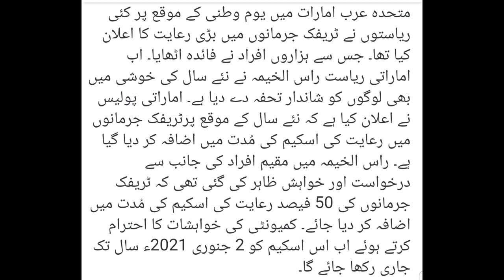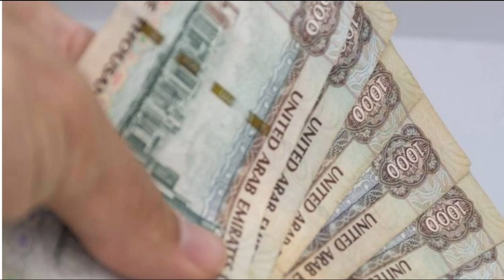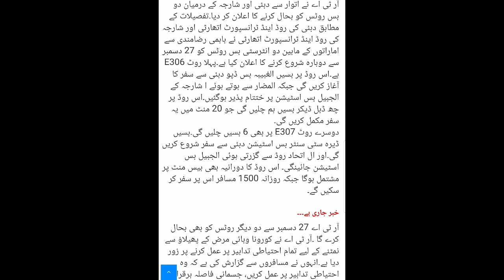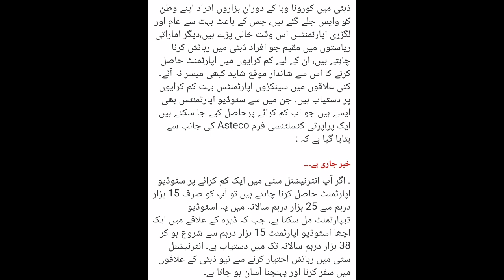25-Dec-2020,uae news today live,UAE Dubai News Live Today,Gulf News,UAE visa for Pakistan 2020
News.

uae news
uae
dubai
dubai uae lockdown for 2 weeks news.
breaking news
news
dubai news
lockdown
dubai lockdown
uae lockdown
kerala news

uae news
uae
dubai
breaking news
news
dubai news
lockdown
dubai lockdown
uae lockdown
kerala news
latest news
manorama news
dubai locked down
malayalam news
latest news coronavirus in dubai uae.
states lockdown
latest news dubai
world news

Latest  news
92 news uae,
92 news dubai
Saudi-yemeni border
Hajj
 ARY News
Dubai